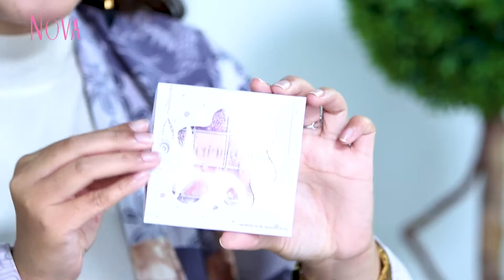Review Marshwillow Fairy Dust Face Pallete Milik Natasha Wilona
EDITORIAL OFFICE

ADVERTISING